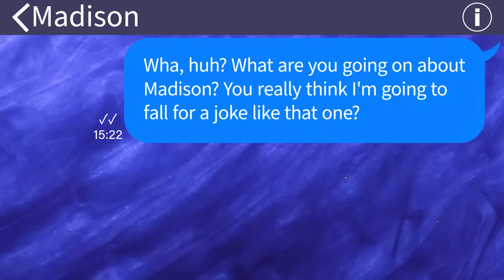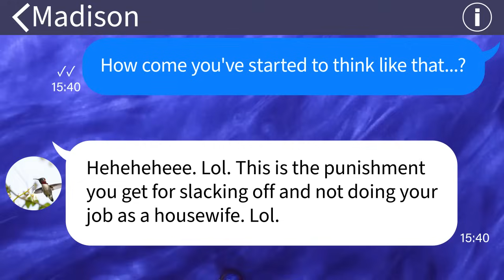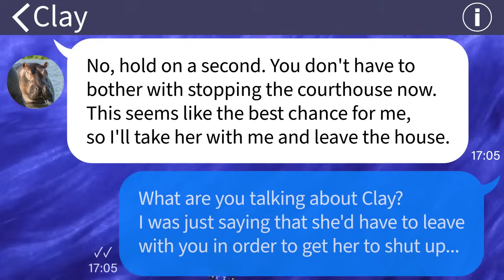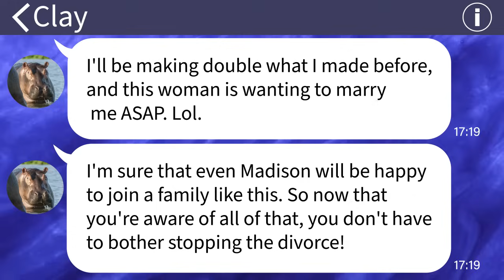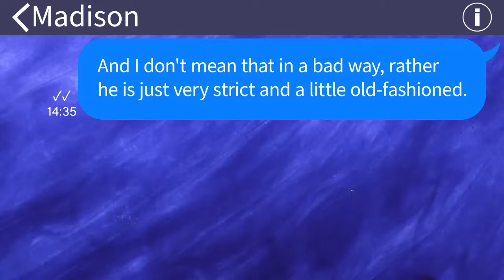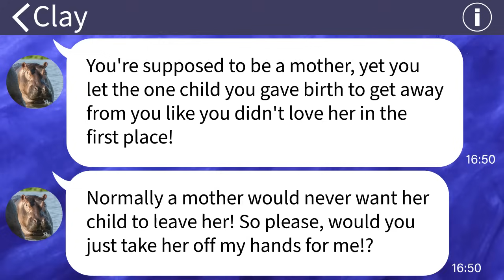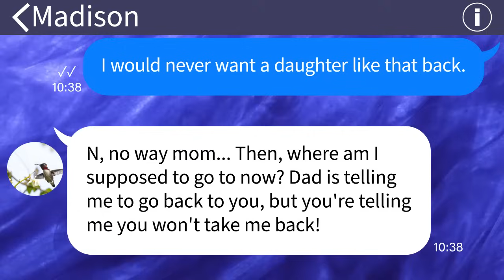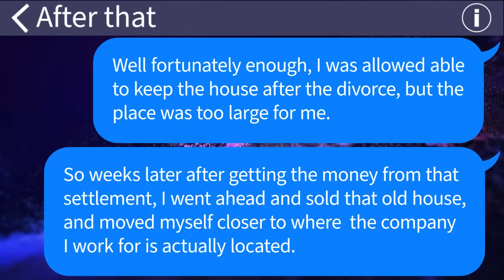【Apple】 After throwing me away to go with her dad and his girlfriend, my daughter learns that...